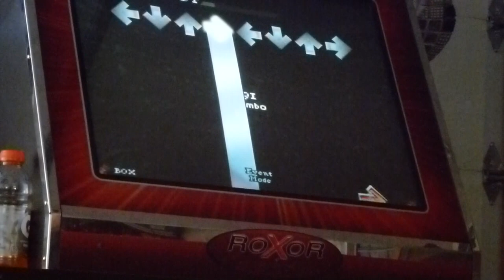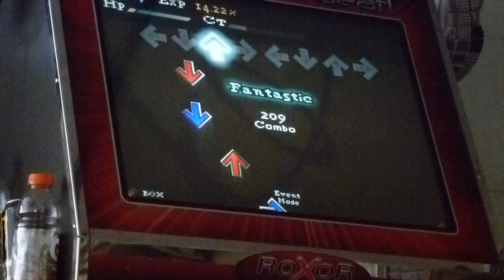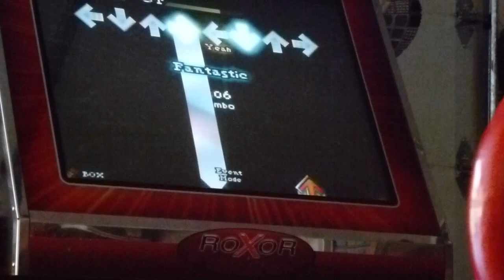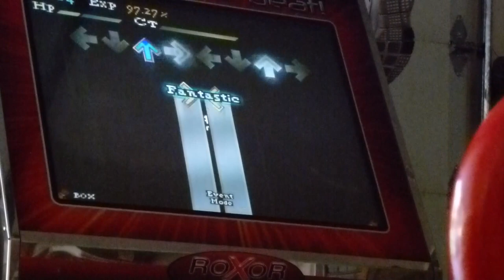Box - Watercolour Double 97.44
I restepped Watercolour for double and played it.